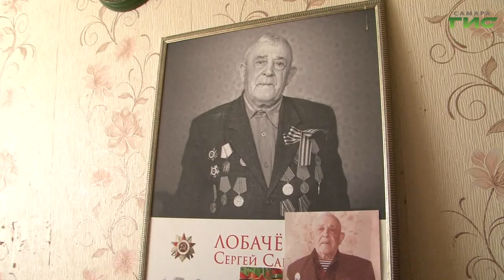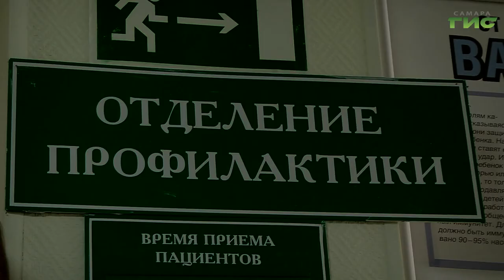В Тольятти врачи вылечили от коронавируса ветерана Великой Отечественной войны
В ковидном госпитале Тольятти врачи вылечили от коронавируса ветерана Великой Отечественной войны. Сергей Лобачев поступил в больницу с тридцатипроцентным поражением легких. Благодаря стараниям медиков и бодрости духа ветеран справился с недугом всего за месяц. О секретах  крепкого здоровья расскажет Мария Левина.